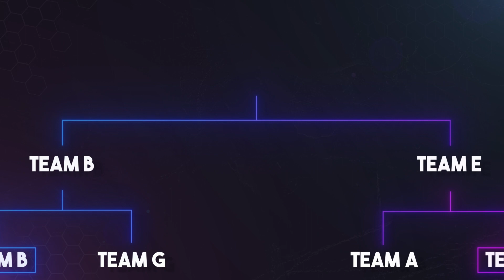La Ligue Féminine - The European Female League Explained !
La Ligue Féminine is a European women tournament on League of Legends.

⭐️ Hello c'est niwaasan, je suis une streameuse française et j'organise la ligue féminine pour soutenir les filles dans le monde compétitif du jeu vidéo. Cette vidéo explique le format de la ligue féminine 2020 !

⭐️ PRODUCTION CREDITS:
Jedfu, music producer

⭐️ VIDEOMAKER
Rogang Production
rogang.fr
RogangProd
rogang_prod

⭐️SUPPORT
Thanks to our partners for all the support